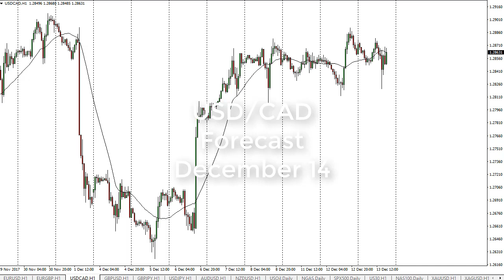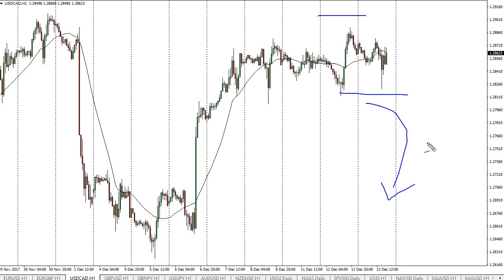USD/CAD Technical Analysis for December 14, 2017 by FXEmpire.com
The US dollar has been slightly sideways during the trading session on Wednesday as we await the Federal Reserve statement. For the full article go - USD/CAD Forecast December 14, 2017, Technical Analysis.Find more information about Forex and Commodities News Technical Analysis Fundamental Analysis and Brokers on FX Empire